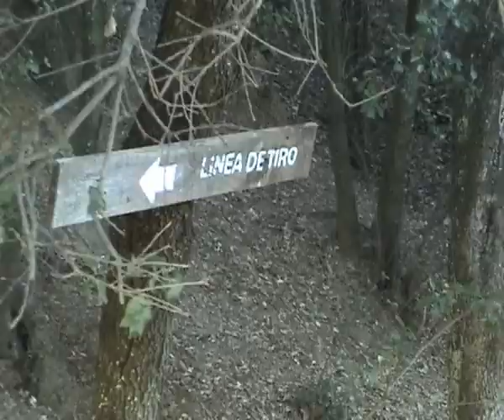Presentació Airsoft Egara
Presentació del camp d' Airsoft a Terrassa el 20 de Gener del 2007.